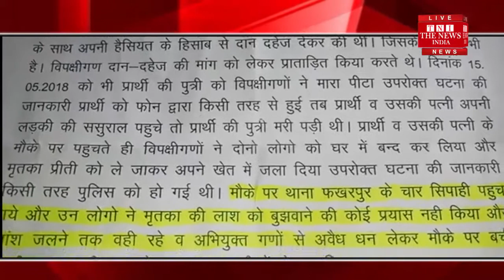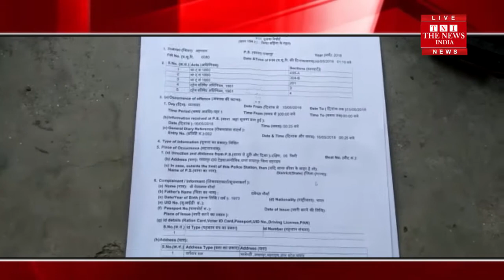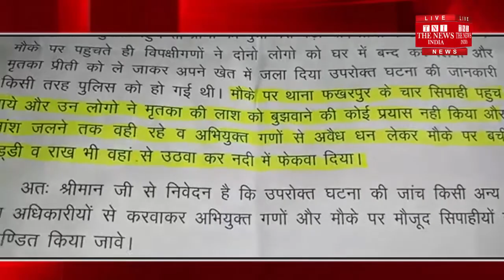[ ​​Bahraich News ] A heart -breaking incident came to light in Thaana Fakhrpur area of ​​Bahraich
बाबुल की दुआएं लेती जा जा तुझको सुखी संसार मिले,. इसी कामना के साथ हर पिता अपनी बेटी को विदा करता हैं लेकिन दहेज़ के लोभियों ने अपनी लालच की वेदी पर उस पिता की लाड़ली को चिता पर चढ़ा दिया और वो भी ज़िंदा